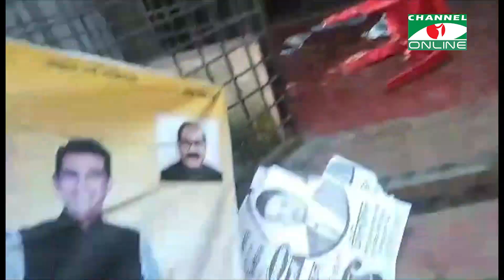দ্বিতীয় ধাপের ইউপি নির্বাচনে ভোট কেন্দ্র করে সহিংসতায় ৬ জন নিহত